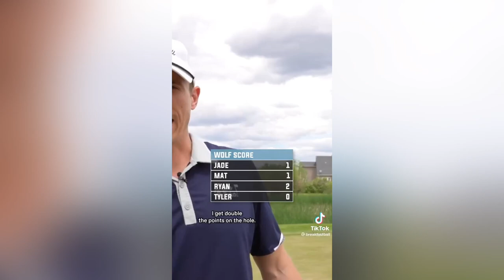The best Golf Tiktoks August 2022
The best golf tiktok compilation